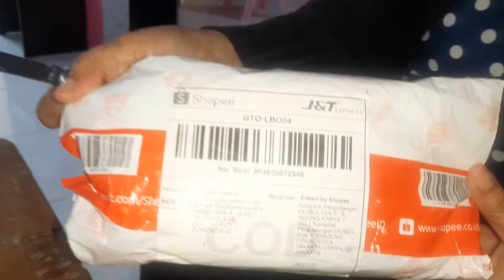UNBOXING LIGHTING CAMERA